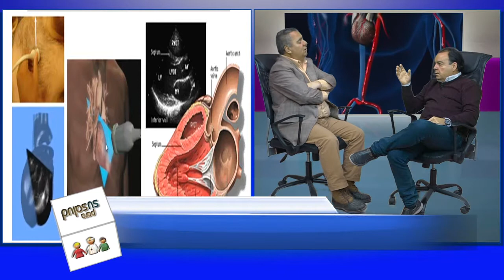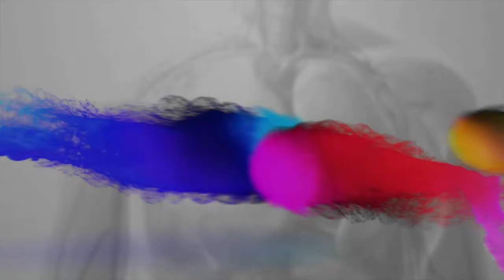El Ecocardiograma se puede realizar como control de rutina Dr Adalberto Robles 16 01 2021